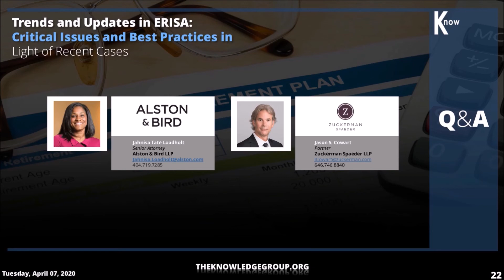Q&A Session: Trends and Updates in ERISA CLE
Here's the Q&A portion of The Knowledge Group’s CLE webinar on Trends and Updates in ERISA. In this video, distinguished ERISA litigators Jahnisa Tate Loadholt (Alston & Bird) and Jason S. Cowart (Zuckerman Spaeder)  answer questions on:
- the significant challenges presented by the COVID-19 pandemic in ERISA Litigation; and
- the best practices for plan sponsors in light of the Intel case.

The Knowledge Group, ERISA, Litigation, COVID-19 Pandemic, Intel Case, Employee Retirement Plans, Continuing Legal Education